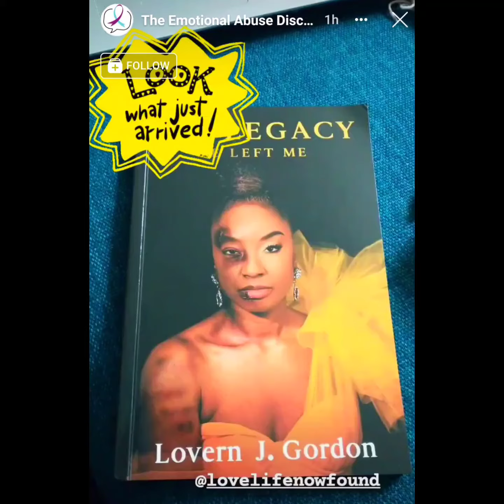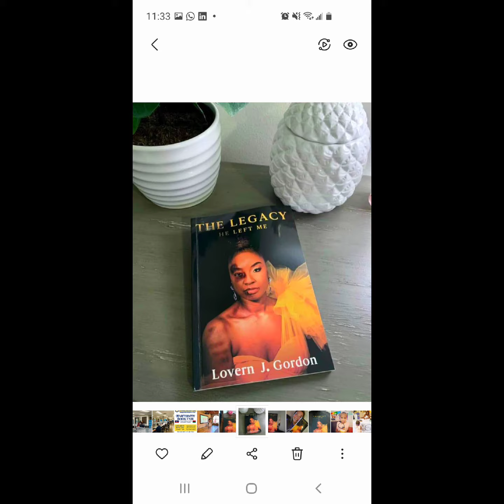What You Guys Are Saying!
I have been trying my darndest to keep up with all the insanely, wonderful reviews you have been sharing, as well as pics that show you are now an owner of your copy of The Legacy He Left Me!

Know that I am virtually hugging you all for your support of it and felt every well wish from the top of my head to the sole of my feet...thank you very much!